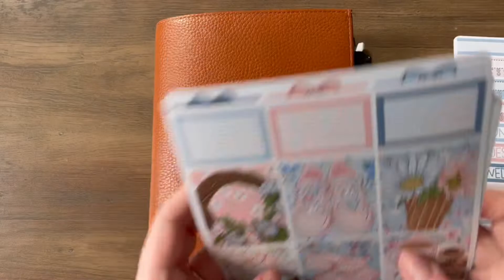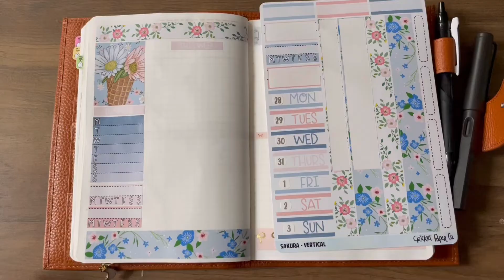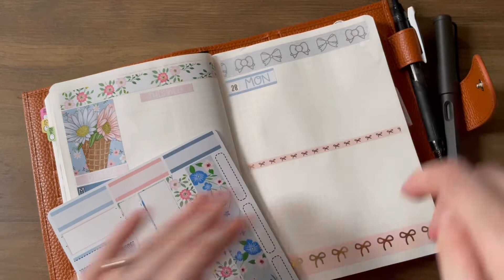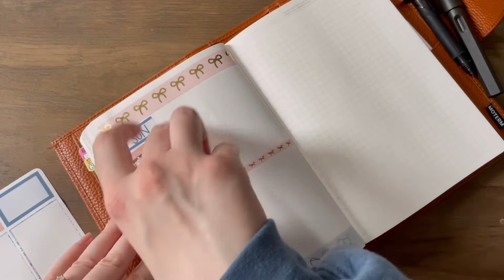B6 Stalogy Plan with Me || March 28 - April 3 || Cricket Paper Co.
This is my memory plan with me in my B6 stalogy for the week of March 28 - April 3! What is your life looking like these days? Is anything fun going on? It's my birthday month AND springtime so I am excited to see what April has in store!

\\Links\\